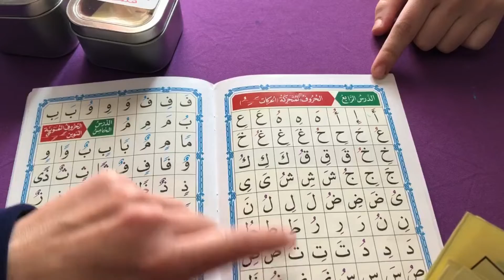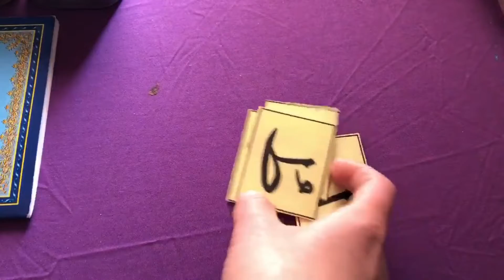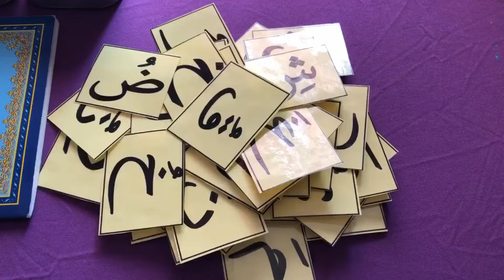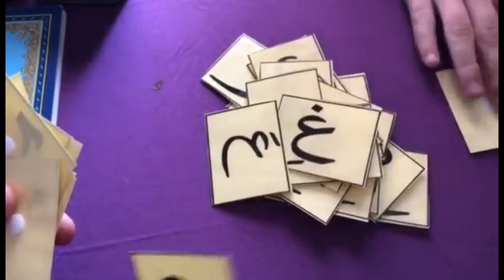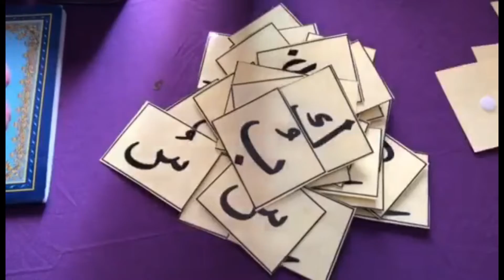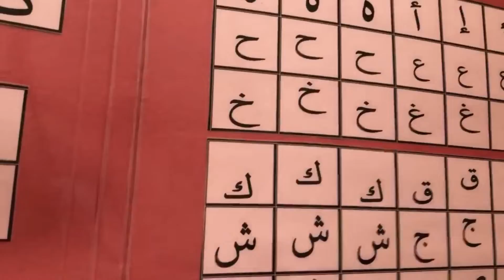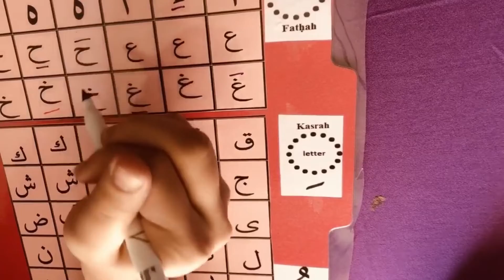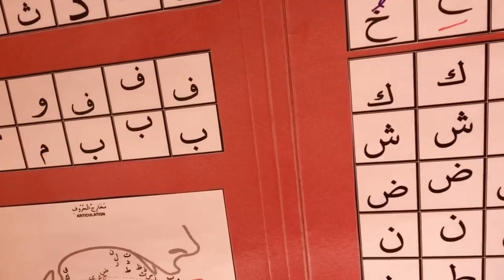Lesson 4 Fun games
Enjoy the games